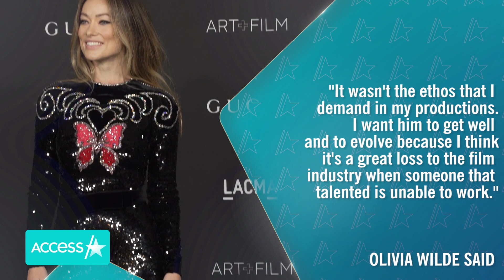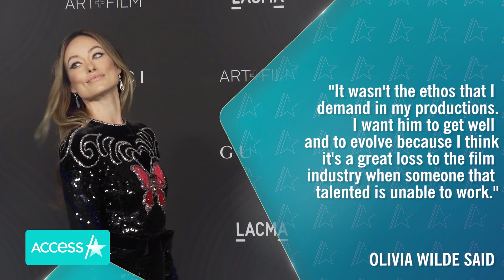Shia LaBeouf Reacts To Olivia Wilde Doubling Down On Claim That She Fired Him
The drama surrounding the film "Don't Worry Darling" is not slowing down. On Thursday, Shia LaBeouf responded to Olivia Wilde doubling down on her claim that she fired him as the star of her upcoming film. The 36-year-old actor was asked about the 38-year-old director’s claims during his interview with The Hollywood Reporter. "It is what it is — every blessing to her and her film," he said. In a new interview published on Thursday with Vanity Fair, Olivia reasserted that she did allegedly fire Shia in 2020, claiming that she made the move after his former co-star Florence Pugh allegedly expressed, she was uncomfortable with Shia’s actions.